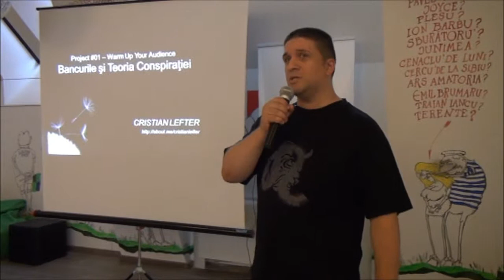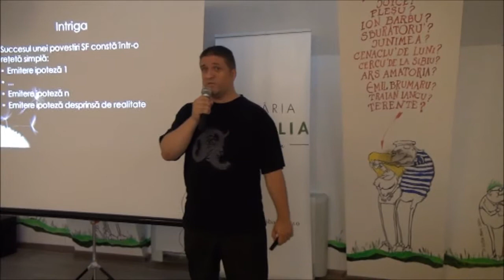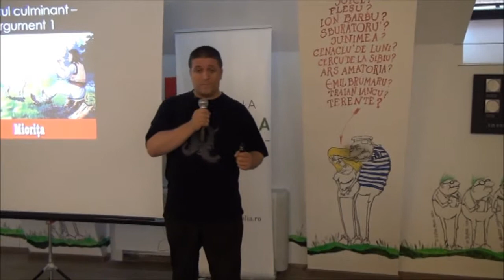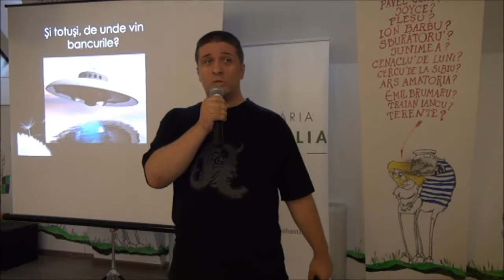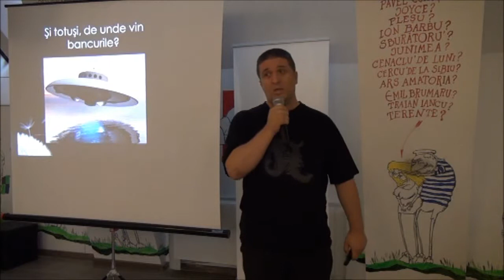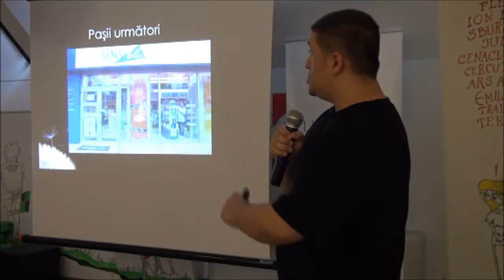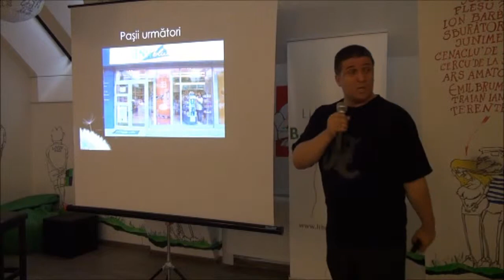Cristian Lefter - Bancurile si teoria conspiratie